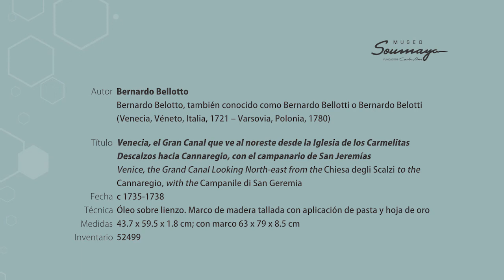ElSoumayaEnCasa | "Venecia, el Gran Canal" de Bernardo Bellotto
Empaca y viajemos juntos hasta Venecia.✈️

En este RecorridoVirtual te presentamos a Bernardo Bellotto, sobrino de Canaletto, ambos sobresalientes representantes del vedutismo.